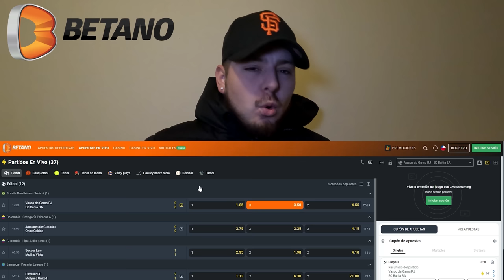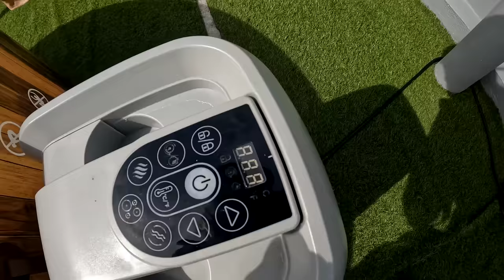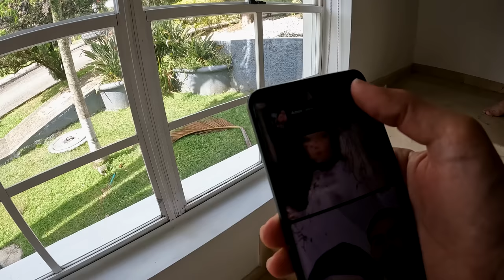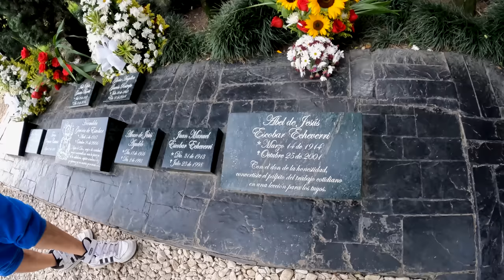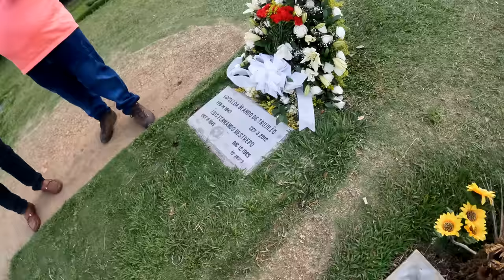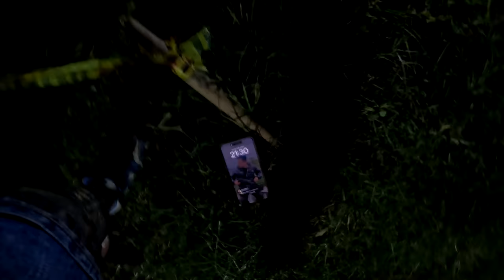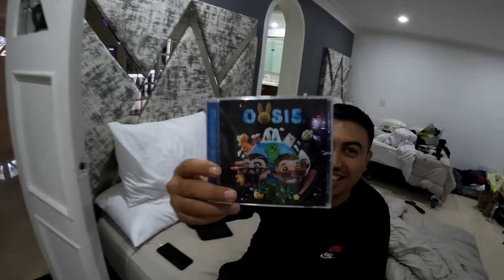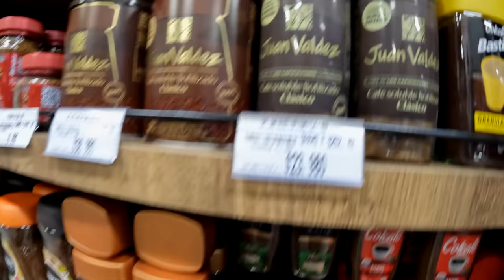AVENTURAS EN MEDELLÍN 🇨🇴PARTE 2😜CON MACKIE, VAMO A CALMARNO, SHARIK Y MÁS 🔥